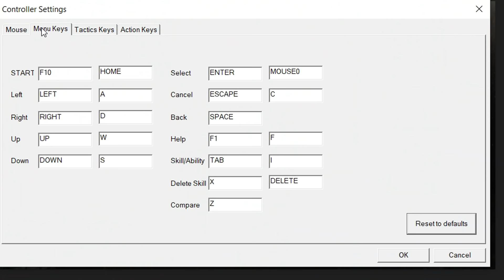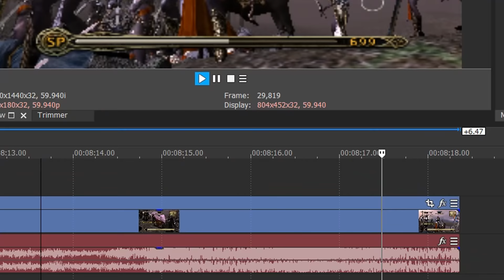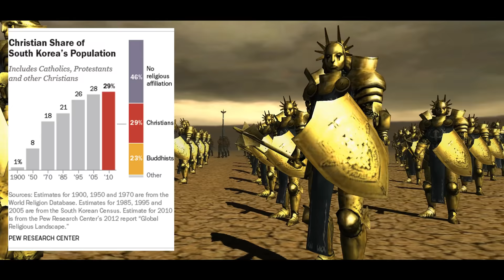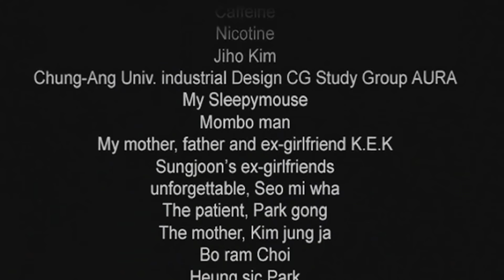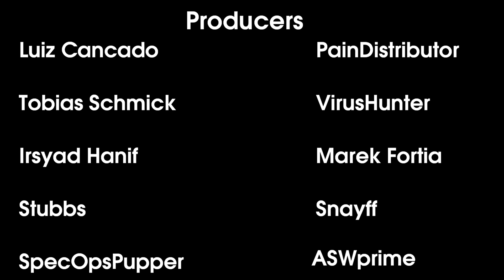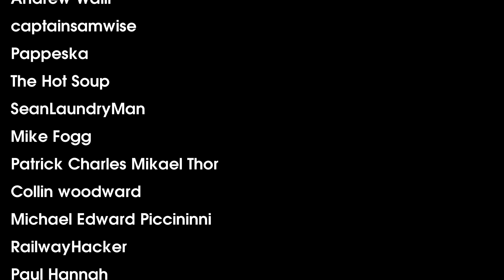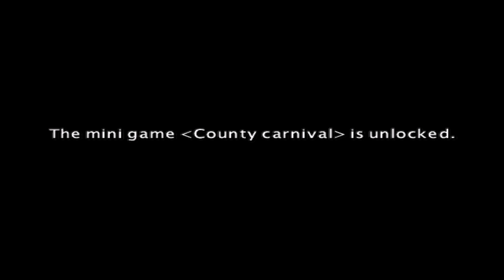Kingdom Under Fire: The Crusaders Review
The Crusaders is actually the second entry in the Kingdom Under Fire series, but debuted as a standalone Xbox exclusive and got a PC port in 2020. Smite heretics in the name of the p*pe.
00:00 - Intro
00:52 - Kingdom Under Fire Series
03:11 - Game Premise
04:08 - Visuals
05:57 - Music & Sound Design
11:00 - Gameplay Mechanics
17:55 - Story
20:10 - Story (SPOILERS)
25:22 - Conclusions
26:53 - Credits
28:14 - County carnival